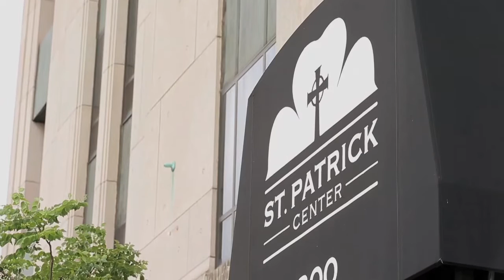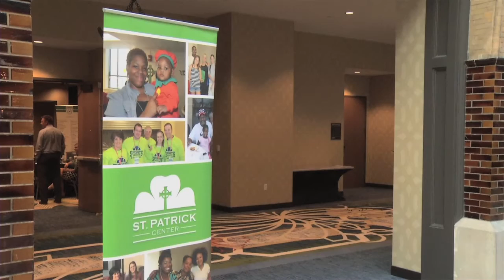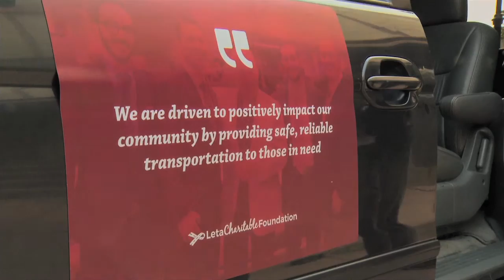A Gift of Hope Frank Leta Car Giveaway to St. Patrick Center Charity Veteran in St. Louis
The Frank Leta Charitable Foundation teamed up with St. Patrick Center to surprise a deserving veteran, Fred, with a life-changing gift: a reliable car. Fred, who had worked his way out of poverty with the support of St. Patrick Center’s veteran’s program, was chosen for this incredible donation. The car provides him with the freedom to go to work, attend doctor’s appointments, and manage daily life with independence.

At St. Louis Union Station, Fred thought he was there to share his success story, but instead, he was greeted with the keys to his newly refurbished Honda Odyssey. The Frank Leta team worked hard to restore the vehicle, ensuring it was safe and reliable for Fred and his family. This car donation is part of the foundation’s broader mission to support local charities that make a real difference in the community.

We are honored to help veterans like Fred regain their independence, and it’s moments like these that show how giving back can truly change lives. Watch Fred’s heartfelt reaction to receiving this gift of hope. Learn more about the Frank Leta Charitable Foundation’s ongoing work to make a positive impact in our community.

Frank Leta Acura
11777 Tesson Ferry Rd Suite A, St. Louis, MO 63128

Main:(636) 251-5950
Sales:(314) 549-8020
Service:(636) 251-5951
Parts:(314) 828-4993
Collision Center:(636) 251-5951